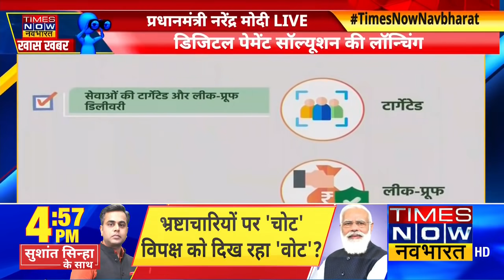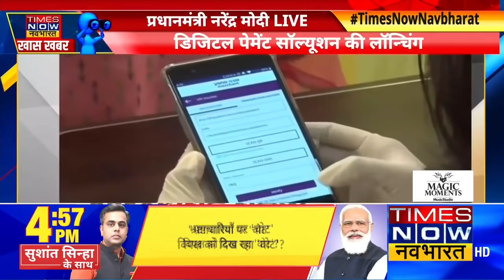PM Modi ने e-Rupi डिजिटल पेमेंट सोल्युशन सुविधा को किया लॉन्च, टीकाकरण केंद्र पर की गई पेमेंट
इस सुविधा से  कैशलेस पेमेंट का लाभ मिलेगा | आज जब पीएम ने इस पेमेंट स्वरुप का लॉन्च किया तो कोविड टीकाकरण केंद्र पर एक क्यूआर के ज़रिए लाभार्थी ने भुगतान किया|

Airtel - 327
Hathway - 321
DEN - 899